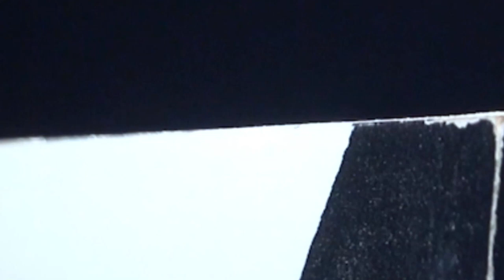ANACONDA I 8PM I only on etv